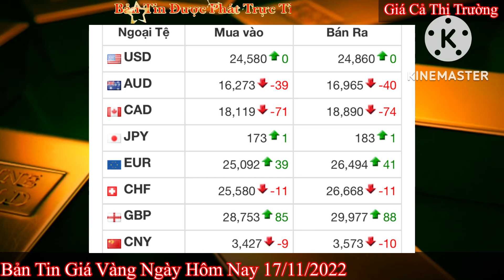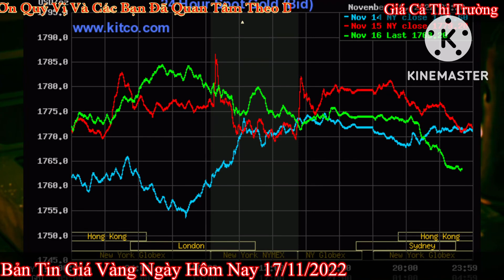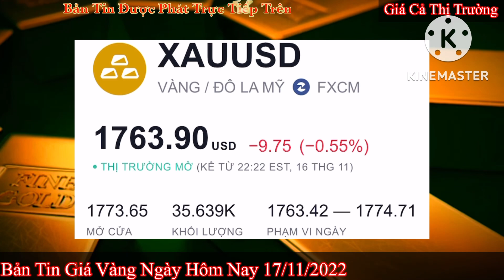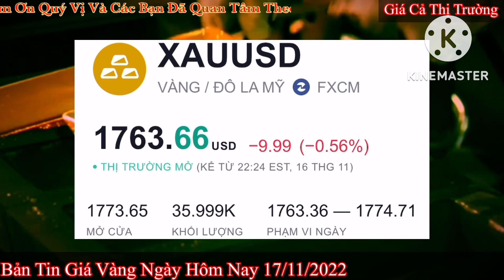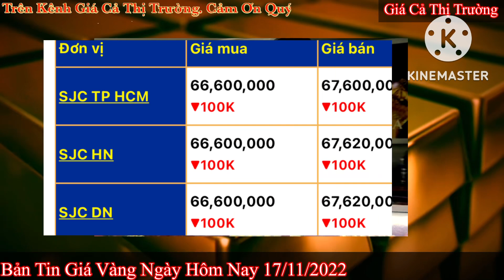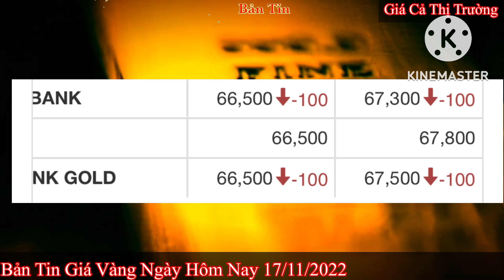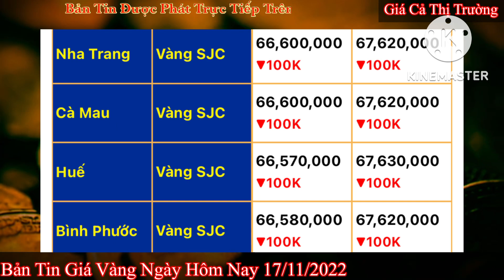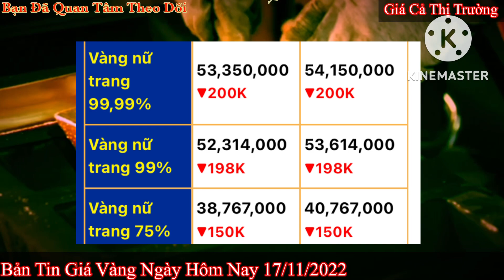Giá vàng hôm nay 9999 ngày 17/11/2022 | GIÁ VÀNG MỚI NHẤT || Bảng Giá Vàng SJC 9999 24K 18K 14K 10K